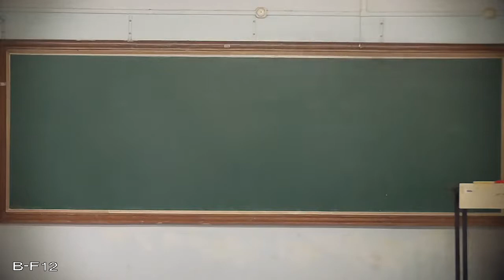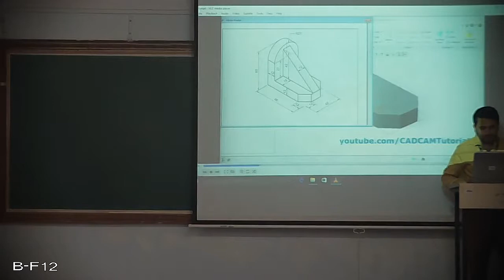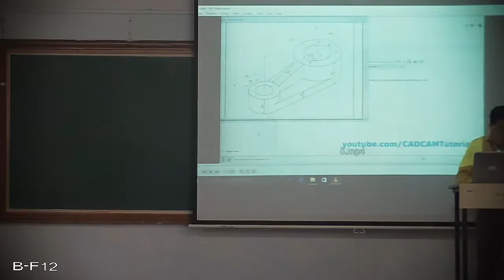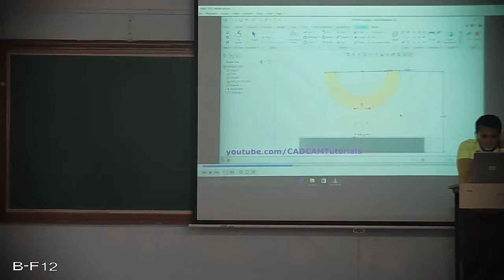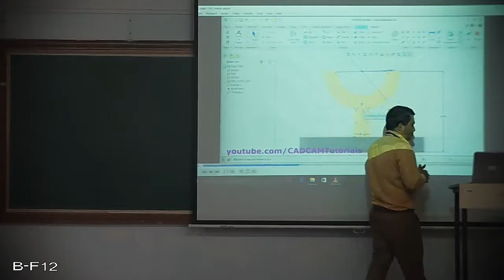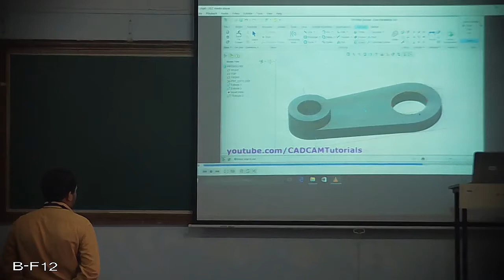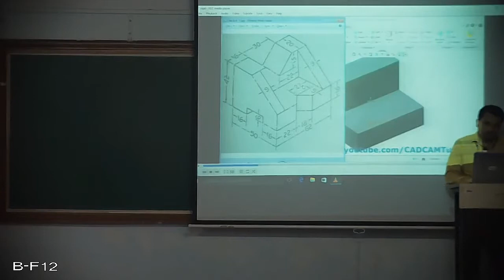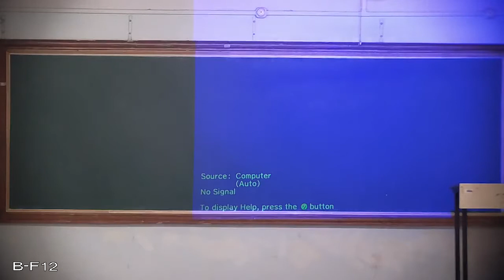18MIE232 LECTURE 20 22 06 2020